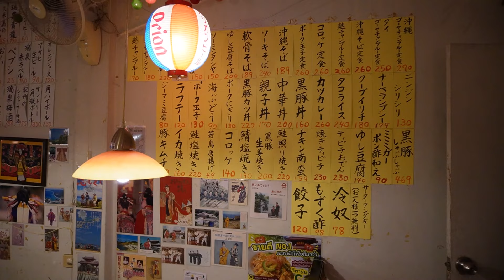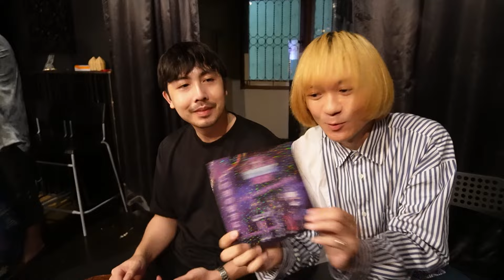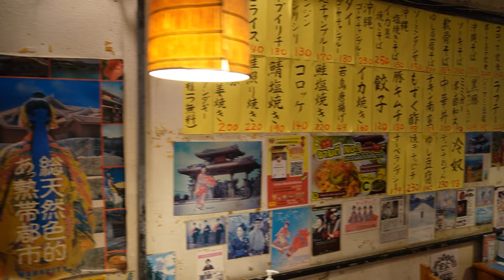Coconut Sunday's VLOG | เล่นคอนเสิร์ตในไลฟ์เฮ้าส์กับศิลปินญี่ปุ่น Tsubasa Mori, Knock ones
Coconut Sunday's VLOG | เล่นคอนเสิร์ตในไลฟ์เฮ้าส์กับศิลปินญี่ปุ่น  Tsubasa Mori @tsubasachannel3370 , Knock Ones @knockones555
ที่ Livecube @ Upstairs Oikinawa Restaurant Kinjo

COCONUT SUNDAY: MEMBERS
เจส (วณิชชญา ล้อวาณิชย์) Jess Lovanich: Vocals, Synthesizer
มะ (ลือชัย ลือเดช) MA - Luechai Luedech: Bass, Programming , Sound Design
โบ๊ท (ภูเมศร์ แก้วโมราเรืองฤทธิ์) Boat - Poomes Kaewmoraruangrit: Drums

Follow BLIV LABEL @blivlabel for Coconut Sunday's new official music viedeos

BLIV LABEL (บลิฟ เลเบ็ล) | Music and Art for Motivation